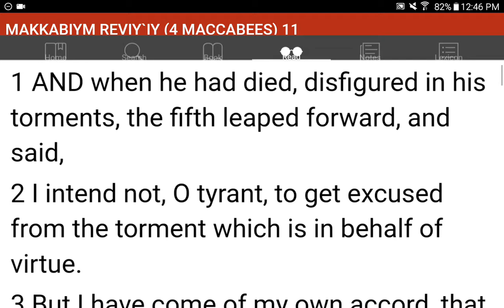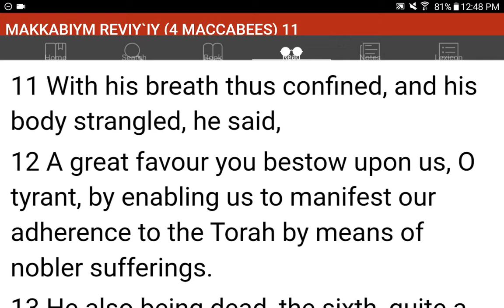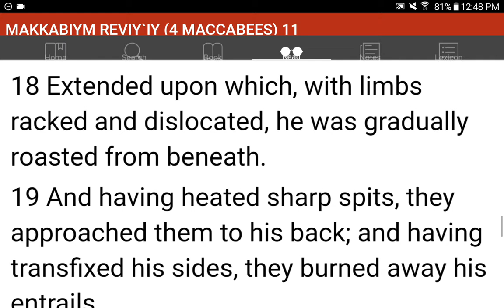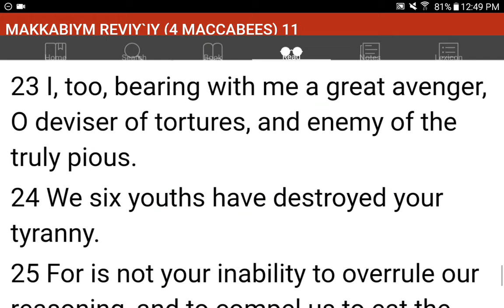💜h?™ "What's the MOST HELPFUL & SIMPLEST WAY that WORKS?"™ GIVE 1P/Month NOW! GCash